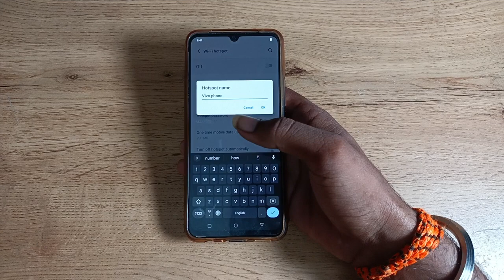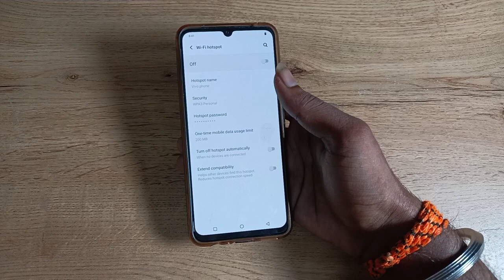How to check Hotspot Device Name in vivo t1 pro 5g , hotspot device name kaise check kare